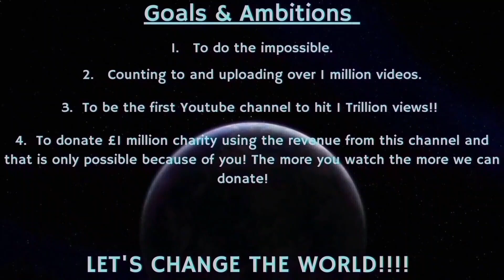Counting to ONE MILLION!!, This is Number 98,991